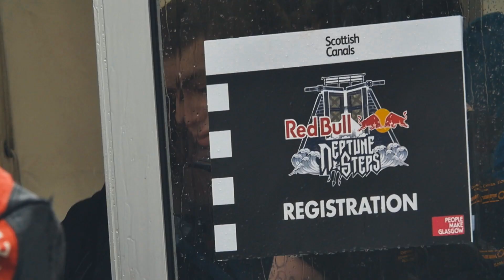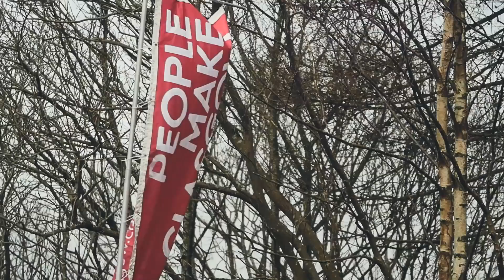Intense Swimming Race Up The Maryhill Locks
100 Elite athletes across multiple endurance racing disciplines descended upon the Maryhill Locks of Scotland for a hybrid swimming/climbing race up the unique lock system. Check out the best action from Red Bull Neptune Steps 2015!